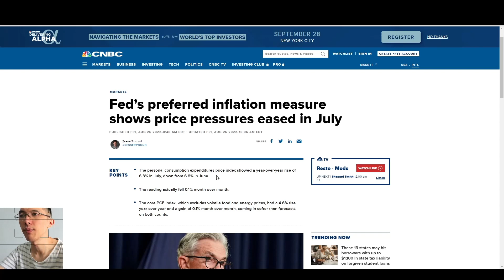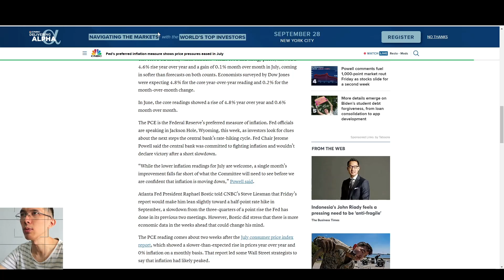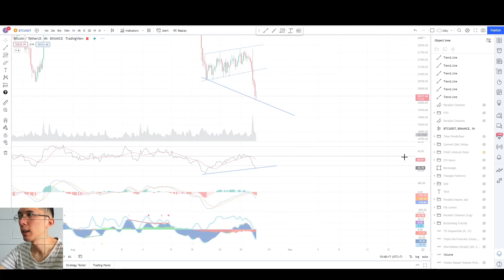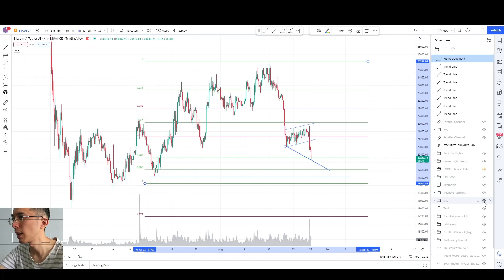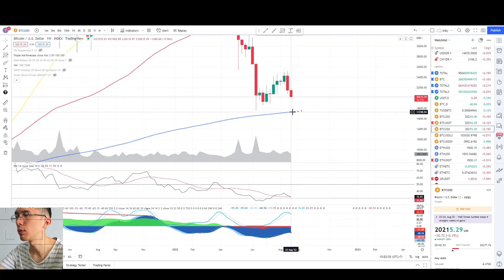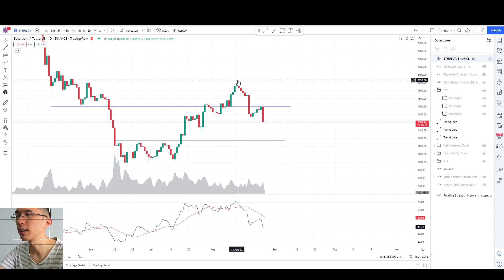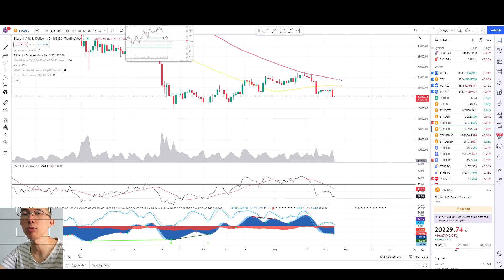HASIL JACKSON HOLE HAWKISH BITCOIN DUMP!! Update Weekend Harga Bitcoin Ethereum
0:00 Opening
0:34 Hasil Jackson Hole Symposium
1:52 TA BTC
8:48 TA ETH

BYBIT, ADA WELCOME BONUS $5 dan Bonus Depo Lainnya

DAFTAR SAJA BIAR KE DEPANNYA TIDAK USAH REPOT
TEMPAT JUAL BELI CRYPTO untuk
BEGINNER
Indodax

ADVANCED - Salah Satu Futures Terbaik
Phemex

On-Chain Analysis
CryptoQuant

Dapatkan 20 Diamond! Jika sudah mengumpulkan sampai 100 Diamond
CoinMarketcap